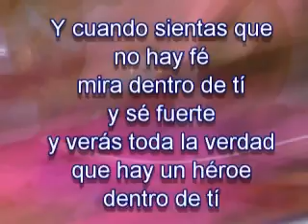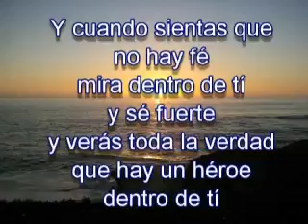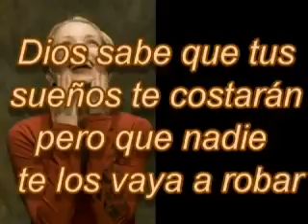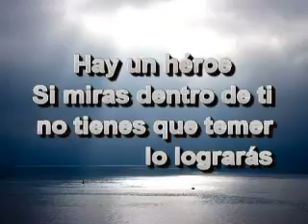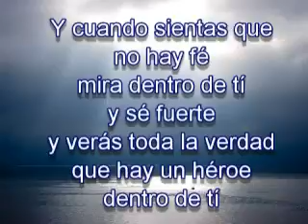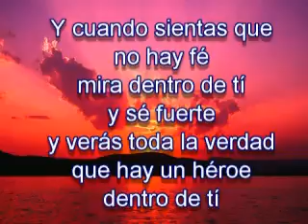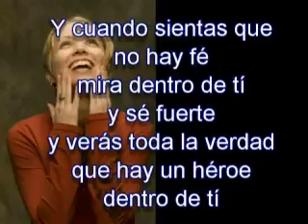Dr. Armando Rivas. Cancion Heroe.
Cancion interpretada por Dr. Armando Rivas Valencia. Sitio web